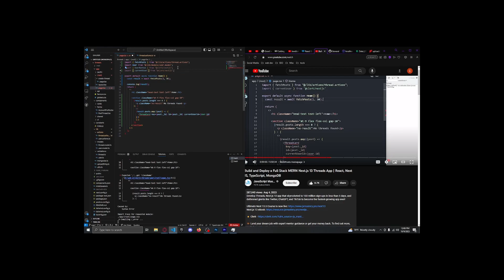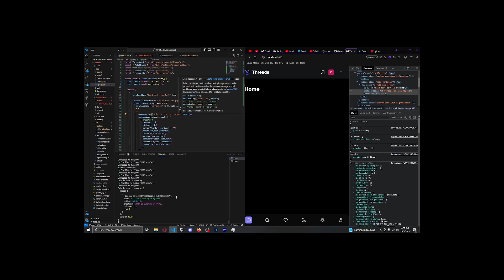Coding Threads clone (60x speed)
Fetching thread from mongodb and displaying it on home page.